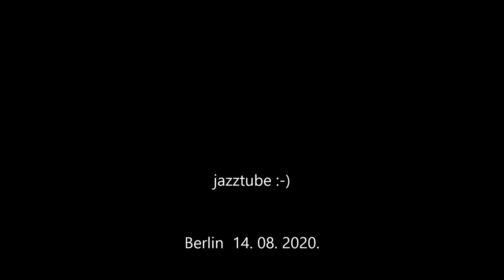Strassenbahn in Berlin - BVG - Tram - Villamos - Tramway - Streetcar - Light rail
Berlin's streetcar system is made up of 22 lines that operate across a standard gauge network, with almost 800 stops and measuring almost 190 kilometres (120 mi) in route length and 430 kilometres (270 mi) in line length.[4] Nine of the lines, called Metrotram, operate 24 hours a day and are identified with the letter "M" before their number;[ the other thirteen lines are regular city tram lines and are identified by just a line number.